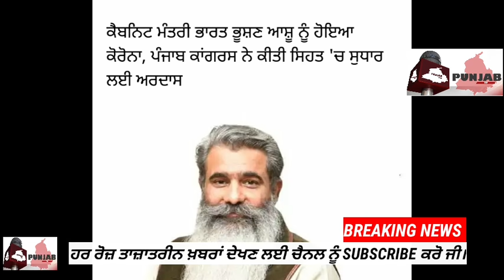ਅੱਜ ਦੀਆਂ ਮੁੱਖ ਖ਼ਬਰਾਂ | punjab weather news